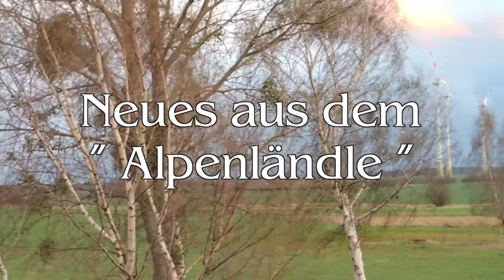Die fast unendliche Geschichte aus Klinze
Lange hat es gedauert, doch nun ist es vollbracht. Ein Film über die Errichtung einer Feuerwehrgarage.